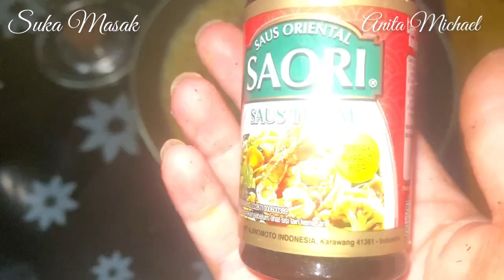Suka Masak || Mie Ayam Super Pedas